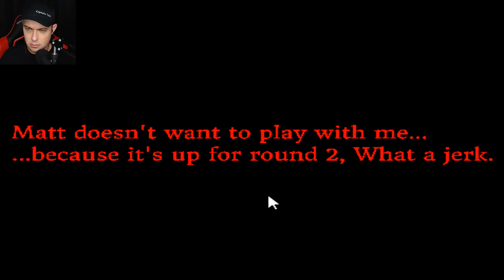Fairly Odd Parents | Twisted Tootie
A Fairly OddParents Video Game

Can Tootie escape Twisted Timmy Turner ?